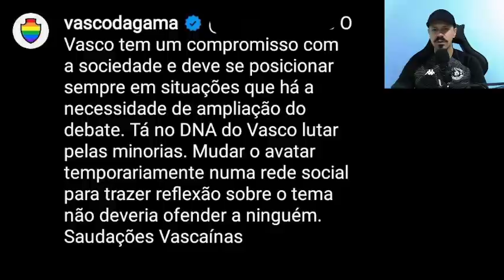FLAMENGO E FLUMINENSE PODEM PERDER PERMISSÃO DO MARACANÃ | VASCO LANÇA NOVA CAMISA ANTI-HOMOFOBIA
Ganhe uma viagem para assistir ao Vasco no Rio de Janeiro com a AmovascoTV!

Prêmios para Inscritos no canal AmovascoTV*:
● Sorteio de uma camisa oficial do Vasco modelo supporter por semana;
● Quando o canal atingir 50 mil inscritos sortearemos um Corta-vento do Vasco;
● Quando o canal atingir 60 mil inscritos sortearemos um Agasalho completo do Vasco;
● Quando o canal atingir 70 mil inscritos sortearemos um Kit de Camisas Oficiais do Vasco (Camisa de Jogo, Camisa de Aquecimento, Camisa de Treino, Camisa de Viagem).
*Para concorrer basta estar inscrito no canal, curtir e comentar os vídeos!

Prêmios EXCLUSIVOS para Membros e Colaboradores do canal:
● Sorteio de Uma camisa oficial de jogo do Vasco por mês;
● Quando o canal atingir 70 mil inscritos sortearemos exclusivamente para membros/colaboradores uma VIAGEM PARA ASSISTIR AO VASCO NO RIO DE JANEIRO COM TUDO PAGO**!

**Veja o regulamento da promoção:

Seja Colaborador do canal AmovascoTV no Youtube e concorra a prêmios.

1) Todo mês sortearemos uma camisa oficial de jogo do Vasco somente para Membros e Colaboradores ativos do Canal AmovascoTV no Youtube (contribuição mínima de R$ 7,99 por mês). Sorteio pela ferramenta sorteador.com.br.

2) Quando o canal AmovascoTV no Youtube atingir 70 mil inscritos, sortearemos uma viagem, EXCLUSIVA para membros/colaboradores ativos (contribuição mínima de R$ 7,99 por mês), para visitar São Januário com tudo pago (Transporte rodoviário ou aéreo; Hospedagem no Rio de Janeiro; Translados no Rio de Janeiro (Rodoviária ou aeroporto/Hotel/São Januário/Hotel/Rodoviária ou aeroporto); Ingresso do Jogo do Vasco).

2.1) Cada mês como membro/colaborador ativo (contribuição mínima de R$ 7,99 por mês) dá direito a um número para concorrer a viagem, ou seja, quanto mais meses seguidos sendo membro/colaborador ativo do canal AmovascoTV mais chances o vascaíno terá de ganhar a viagem (sorteio pelo site sorteador.com.br).

2.2) Se o ganhador for da cidade do Rio de Janeiro ou proximidades, a viagem poderá ser para um jogo do Vasco fora de casa.

2.3) Promoção válida somente para viagens dentro do território brasileiro.

3) Além desses prêmios exclusivos, o membro/colaborador ativo do canal AmovascoTV no Youtube TAMBÉM concorrerá normalmente aos prêmios para inscritos:

3.1) Sorteio de Uma camisa oficial do Vasco modelo supporter por SEMANA;

3.2) Um corta-vento do Vasco, da Kappa, quando o canal AmovascoTV atingir 50 mil inscritos (sorteio pela ferramenta AppsSorteos). Para concorrer, o vascaíno deverá estar inscrito no canal AmovascoTV no Youtube, curtir e comentar os vídeos a partir de 29/11/2021. Completando 50 mil inscritos, será escolhido um vídeo aleatório, a partir desta data, para sorteio de um comentário ganhador do prêmio;

3.3) Um Agasalho do Vasco, da Kappa, quando o canal AmovascoTV atingir 60 mil inscritos (sorteio pela ferramenta AppsSorteos). Para concorrer, o vascaíno deverá estar inscrito no canal AmovascoTV no Youtube, curtir e comentar os vídeos a partir de quando o canal completar 50 mil inscritos (avisaremos nos vídeos sobre o marco de início). Completando 60 mil inscritos, será escolhido um vídeo aleatório, a partir desta data, para sorteio de um comentário ganhador do prêmio;

3.4) Um Kit de Camisas Oficiais do Vasco (CAMISA DE JOGO + CAMISA DE TREINO + CAMISA DE AQUECIMENTO + CAMISA DE VIAGEM), quando o canal AmovascoTV atingir 70 mil inscritos (sorteio pela ferramenta AppsSorteos). Para concorrer, o vascaíno deverá estar inscrito no canal AmovascoTV no Youtube, curtir e comentar os vídeos a partir de quando o canal completar 60 mil inscritos (avisaremos nos vídeos sobre o marco de início). Completando 70 mil inscritos, será escolhido um vídeo aleatório, a partir desta data, para sorteio de um comentário ganhador do prêmio.

BOA SORTE! VASCO!

notícias sobre o Vasco da Gama!